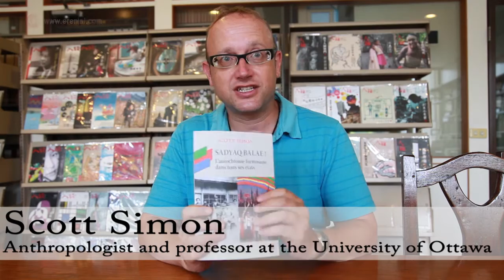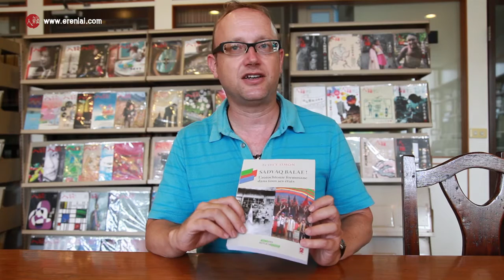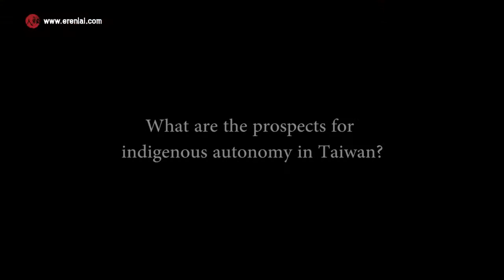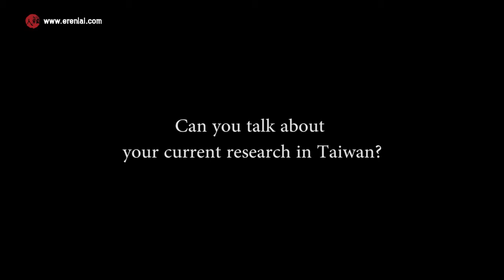Taiwan and the Seediq: A State of Indigenous Autonomy?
Scott Simon is a professor at the University of Ottawa and an anthropologist at the Lyons Institute of East Asian Studies (IAO). He works on the issues of development, indigeneity and identity in Taiwan.

In this video he presents the book he wrote after 3 years of research: Sadyaq Balae! Taiwanese Indigeneity in all of its states. He explains us, through the example of the Seediq tribe, the history and the structure of the aboriginal societies in Taiwan as much as the issues they are facing nowadays. He also discusses, from an anthropological point of view, the stakes of development and the claims indigenous people have made regarding their autonomy.